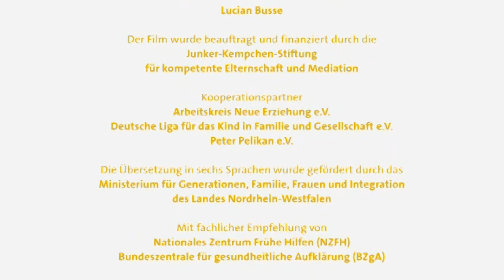ANE-Babyfilm 14 (Arabisch): Babys Nahrung - Stillen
Wie Babys sich entwickeln - Stillen oder "Was Stillen für Mütter und Babys bedeutet, und wie es am besten klappt"

„Wie Babys sich entwickeln" - unter diesem Titel gibt es Kurzfilme für junge Eltern.

    * Was tun wenn mein Baby schreit?
    * Wie klappt es mit dem Stillen?
    * Wie finde ich die richtige Tagesbetreuung für mein Kind?

Diese und viele andere Fragen junger Eltern stehen im Mittelpunkt der Kurzfilme. Sie beleuchten den Alltag junger Eltern mit seinen Höhen und Tiefen. Vom winzigen Neugeborenen bis zum selbstbestimmten Kindergartenkind, es bleibt spannend. Schauen Sie selbst...